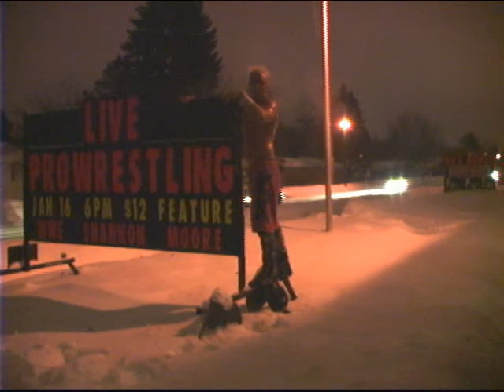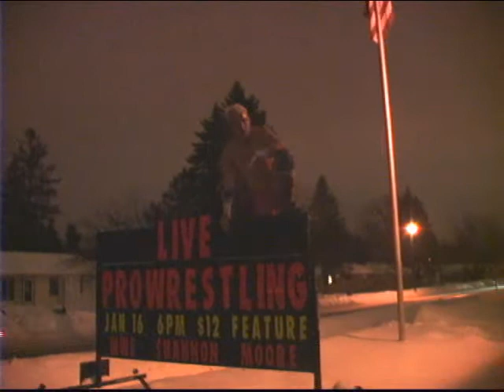ECHO Pro Falls Count Anywhere Highlight Video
"6% Body Fat" Rob James vs. "The Future" Joey Envy vs. Kamikaze Klecker vs. Ryan Cruz in a Four Way Elimination, No DQ, Falls Count Anywhere in the City of St. Cloud match from January 16th, 2009 in St. Cloud, Minnesota at the St. Cloud National Guard Armory.